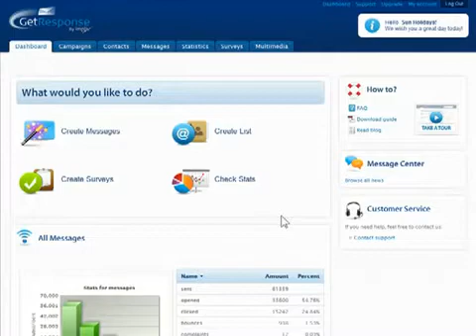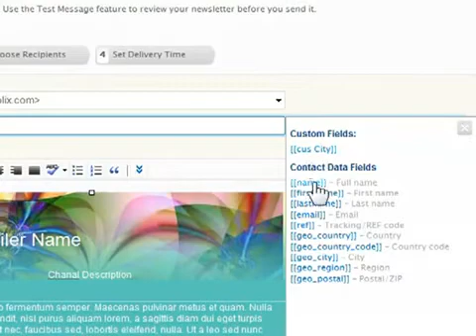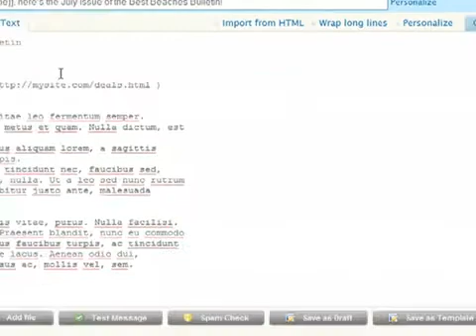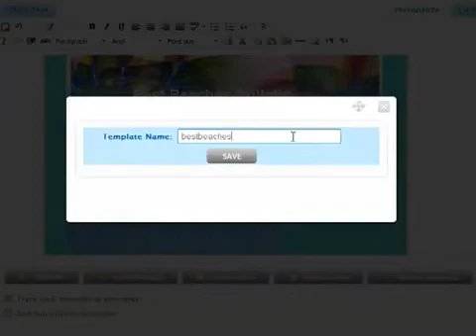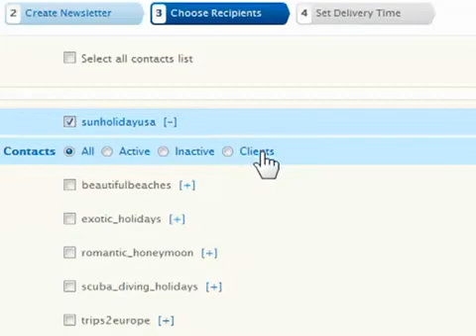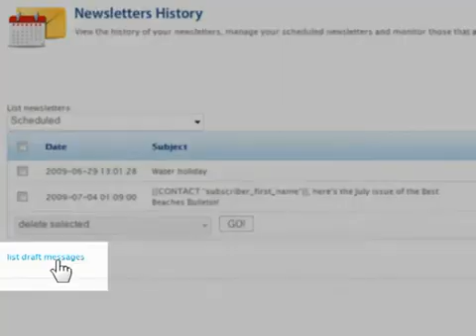โปรแกรมส่งเมล์ โปรแกรมส่งอีเมล์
Email Marketing will grow your business faster than any other marketing medium!